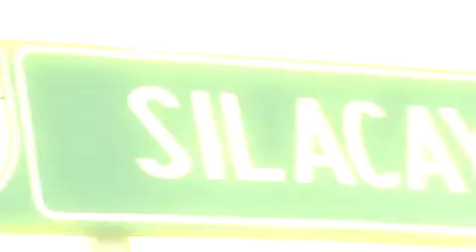RANCHO EL MEXICANO EN SILACAYOAPAN,OAX.2014..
tremendo jaripeo que se vivio en silacayoapan oax. donde dse presento rancho el mexicano del sr: juan morales y una palomilla los huerfanitos de la mixteca se dieron contodo brindaron un buen espectaculo entre ganaderia ypalomilla.